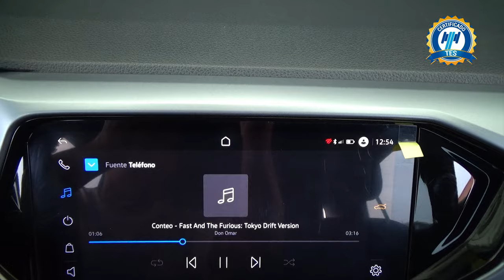Volkswagen / T-Cross / 2021 - 28882